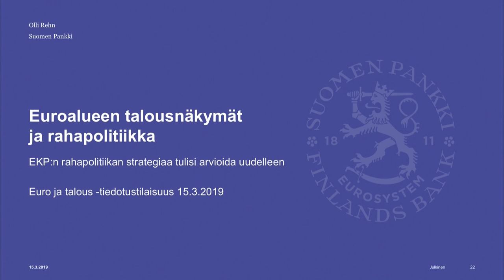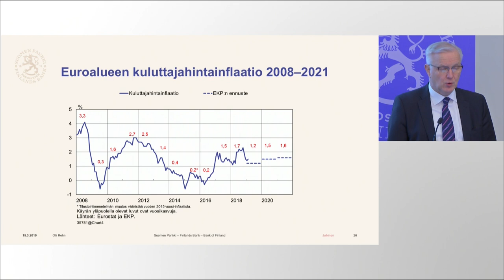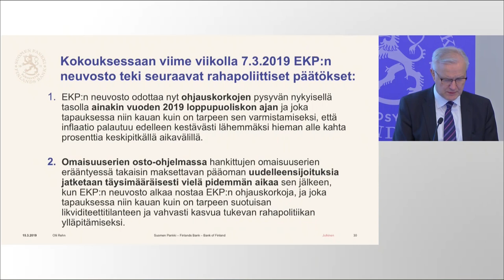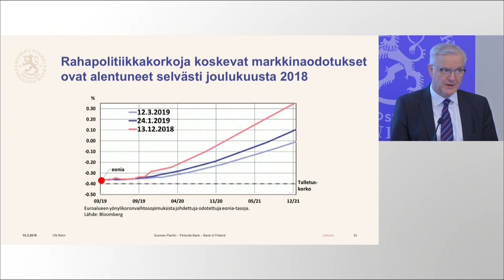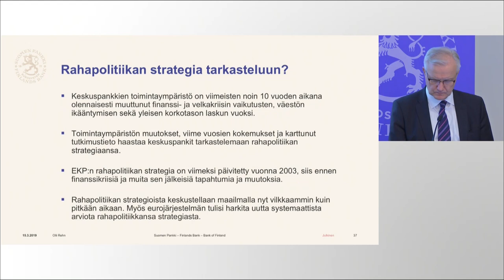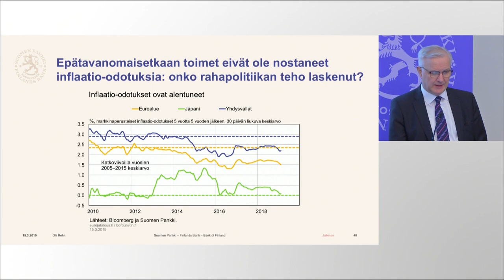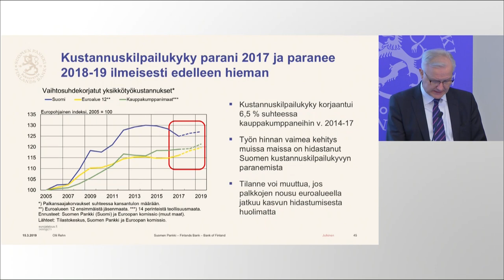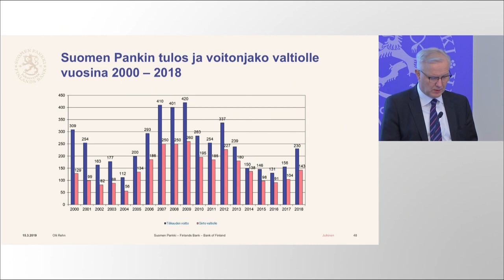Olli Rehn: Euroalueen rahapolitiikka 15.3.2019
Pääjohtaja Olli Rehn kertoo EKP:n neuvoston uusista rahapolitiikkapäätöksistä. Euro & talous -tiedotustilaisuus 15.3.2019.